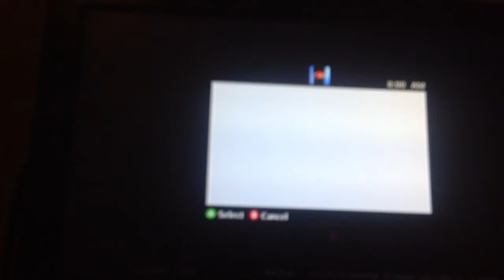Call of duty air soft with my new friend